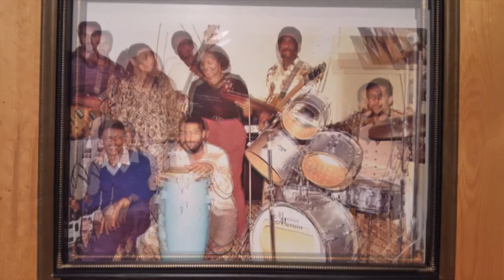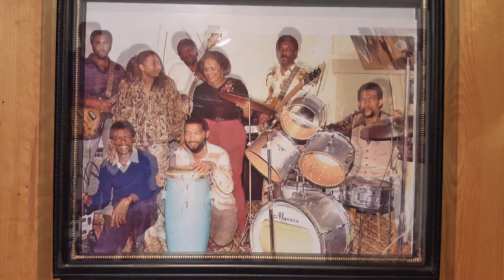Rupert Bailey and the Swingers - Mississauga Evacu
Bass Guitar: Gedson Brown
Lead Guitar: Fred Nelson
Rhythm Guitar: West Samuels
Drums: Clifford "Ritchie" Richards
Keyboard: Bernie Peterson